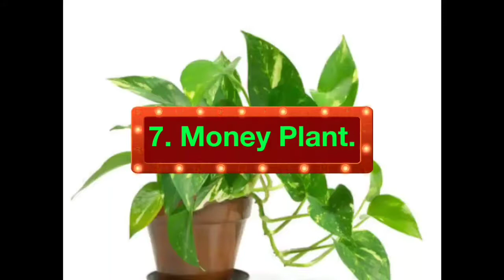All time favorite lovely Indoor Plant with zero maintenance or effortless and time investment.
Lovely Indoor plants for home decoration and best air purifier. Must be in every home.